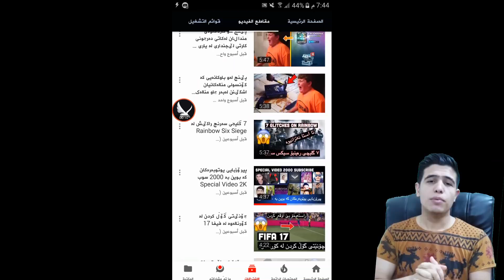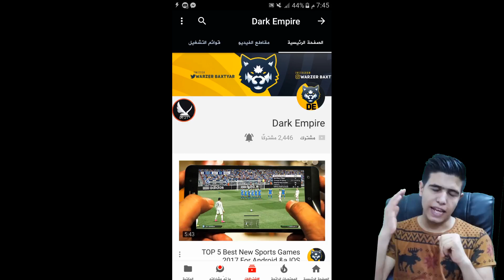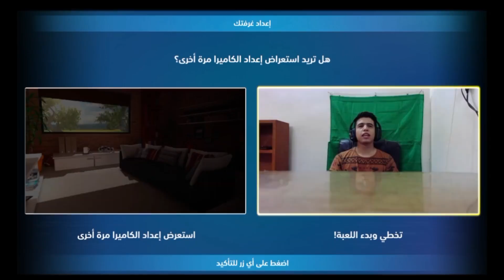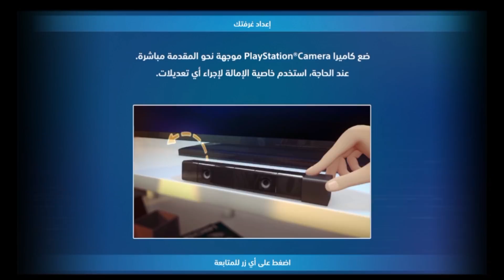گه وره ترين تاقيكردنه وه ى كاميراى ps4 كردم به شه ر له كه ل رووبوته كه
لينكى كه نالي Dark Empire